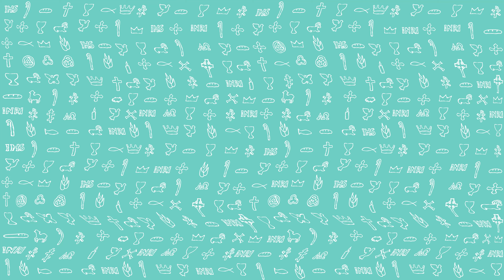PierwszeŚwiatło | 25 grudnia 2019 | Msza w nocy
(Iz 9, 1-3. 5-6)
Naród kroczący w ciemnościach ujrzał światłość wielką; nad mieszkańcami kraju mroków światło zabłysło. Pomnożyłeś radość, zwiększyłeś wesele. Rozradowali się przed Tobą, jak się radują w żniwa, jak się weselą przy podziale łupu. Bo złamałeś jego ciężkie jarzmo i drążek na jego ramieniu, pręt jego ciemięzcy, jak w dniu porażki Madianitów.
Albowiem dziecię nam się narodziło, Syn został nam dany, na Jego barkach spoczęła władza. Nazwano Go imieniem: «Przedziwny doradca, Bóg Mocny, odwieczny ojciec, Książę Pokoju».
Wielkie będzie Jego panowanie w pokoju bez granic na tronie Dawida i nad jego królestwem, które on utwierdzi i umocni prawem i sprawiedliwością, odtąd i na wieki. Zazdrosna miłość Pana zastępów tego dokona.